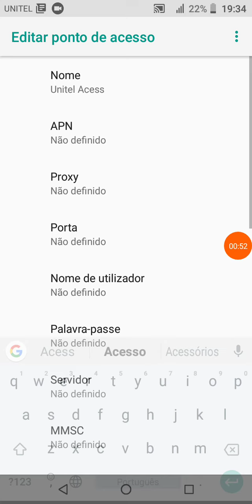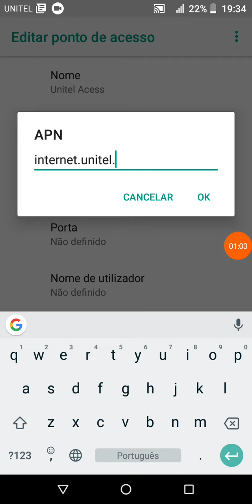Como configurar a internet na rede Unitel /Angola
Esse vídeo ensina a configurar a internet na rede Unitel de Angola é bastante fácil

1- todas as aplicações
2- definições
3- rede e internet
4-rede móvel
5- pontos de acesso

E seguir os passos